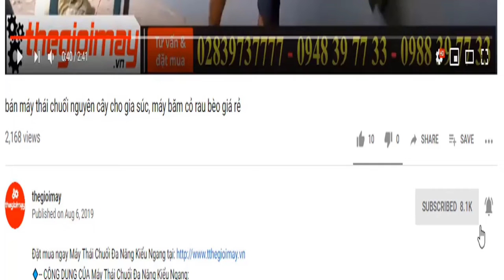Giao máy đánh vảy cá takyo tk 500 cho cửa hàng cá sạch đồng tháp, video đánh vảy cá lóc